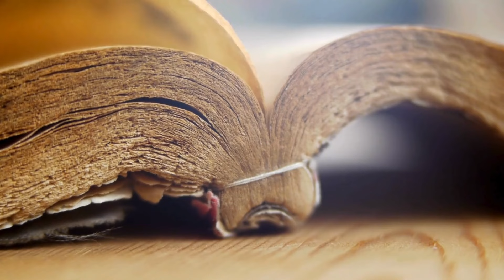Grand Canal of China History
Grand Canal of China.  Discover the awe-inspiring story of the Grand Canal of China, a marvel of ancient China, the longest canal in the world, that stands as one of the greatest technological achievements in history. This video delves into this monumental waterway's creation, development, and enduring legacy. Learn how the Grand Canal connected the mighty Yellow River and Yangtze River, transforming China's economy and culture with the creation of the largest canal ever built and one of the greatest engineering marvels of all time.
Key Topics Covered:
• Ancient Chinese Technology: Explore the sophisticated engineering behind the Grand Canal.
• Emperors of China: Meet visionary leaders like Emperor Yang of Sui, Emperor Taizong of Tang, and Kublai Khan, who championed its construction and expansion.
• Historical Significance: Understand the canal's role in uniting northern and southern China, facilitating trade, and fostering cultural exchange.
• Economic Impact: The Grand Canal spurred economic prosperity, enabling cities like Hangzhou and Suzhou to thrive.
• Cultural Exchange: Discover how the canal became a conduit for the empire's ideas, art, and innovations.
• Western Awareness: Learn why the Grand Canal deserves recognition alongside other ancient engineering feats.
Join us on this journey through time and see why the Grand Canal is a testament to the ingenuity and ambition of ancient China.
Timestamps
00:00 - Introduction
00:33 - Background on Ancient China
01:34 - The Early History and Sui Dynasty
02:31- Development Through the Ages
03:51 - Technical Data and Key Cities
05:02- Benefits and Impact on Wealth
06:12- Western Awareness of Chinese Technology
06:42 - Conclusion